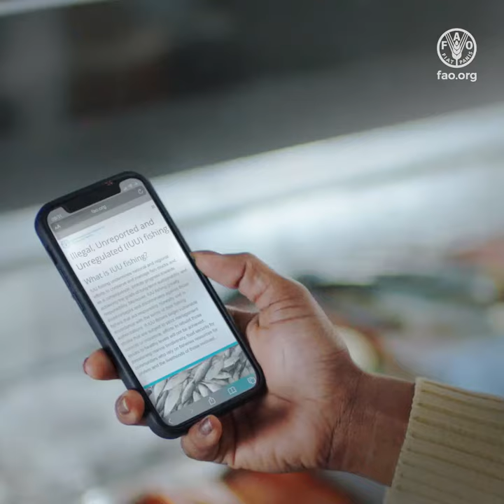La pêche durable nous concerne tous !